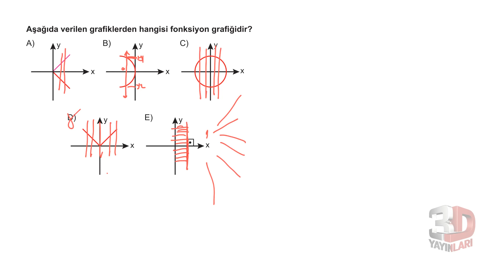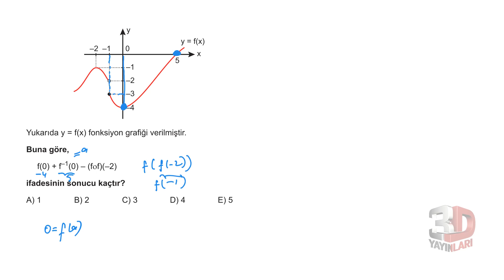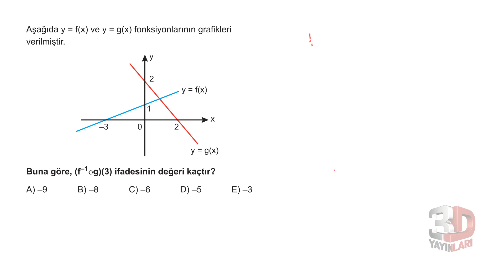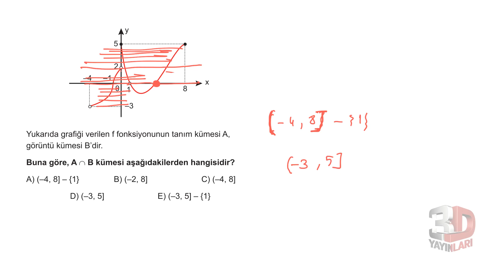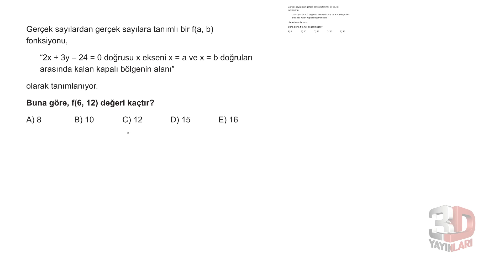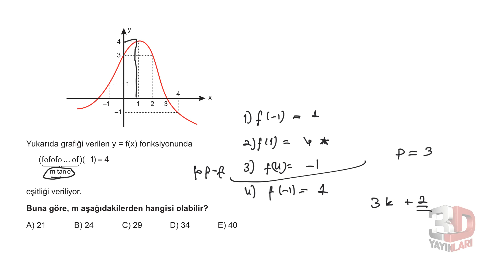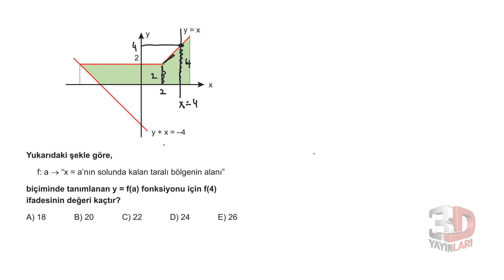TYT Matematik Soru Bankası Bölüm 3 Test 11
🎞 Soru Listesi
▶ 00:00:00 Bölüm
▶ 00:00:00 Soru 1
▶ 00:01:00 Soru 2
▶ 00:02:04 Soru 3
▶ 00:03:57 Soru 4
▶ 00:06:31 Soru 5
▶ 00:08:12 Soru 6
▶ 00:10:01 Soru 7
▶ 00:11:55 Soru 8
▶ 00:13:05 Soru 9
▶ 00:14:21 Soru 10
▶ 00:15:14 Soru 11
▶ 00:17:19 Soru 12